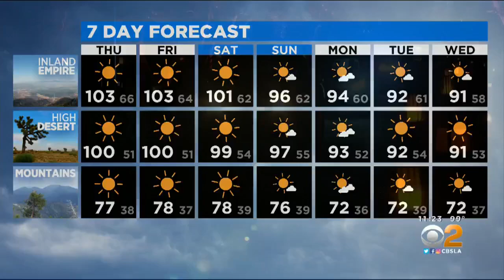'Night Of The Jack' Becomes Drive-Thru Event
The annual display of pumpkins and lights starts tonight as a drive-thru experience. DeMarco Morgan reports.